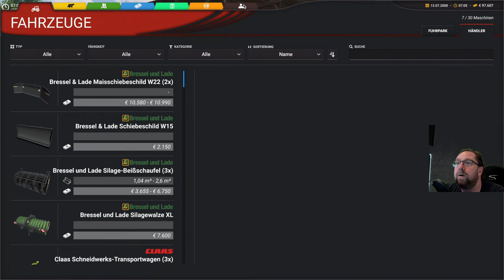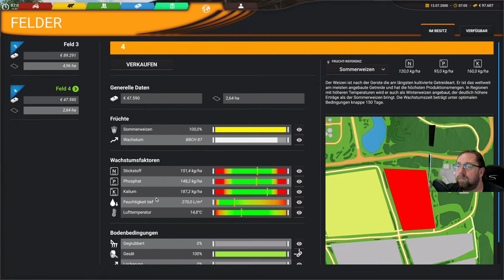Professional Farming Cattle and Crops 22 Die ernte soll nun beginnen.